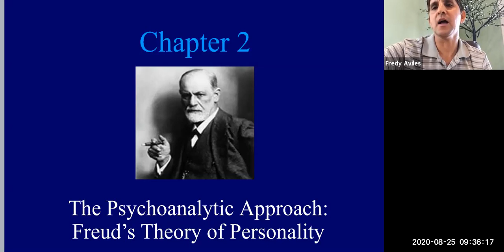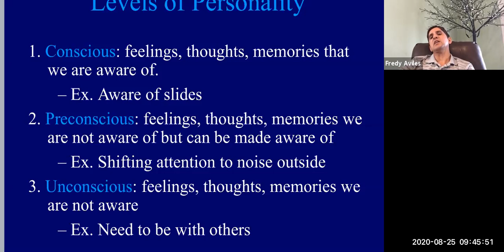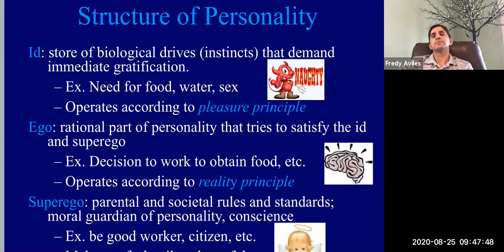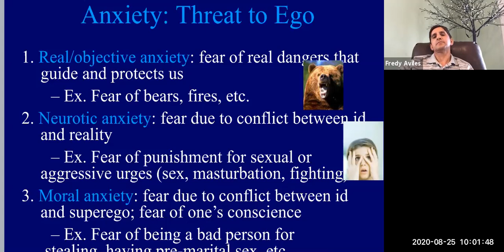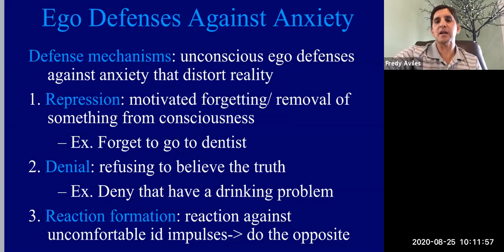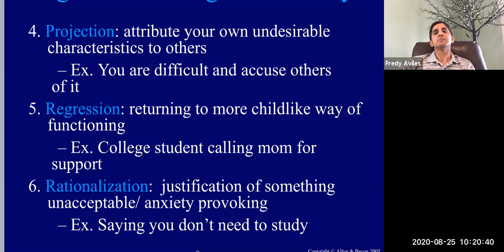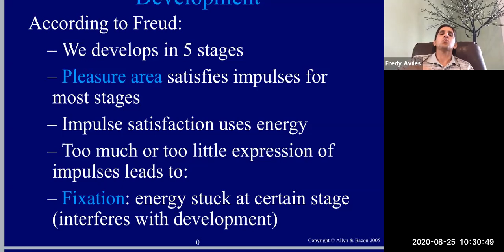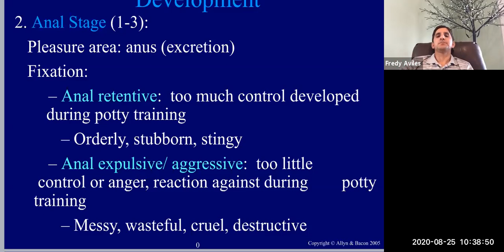Personality Chapter 2 (Freud) Lecture Part 1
Theories of Personality Lecture on Freud Part 1